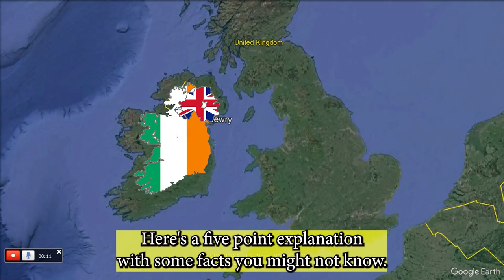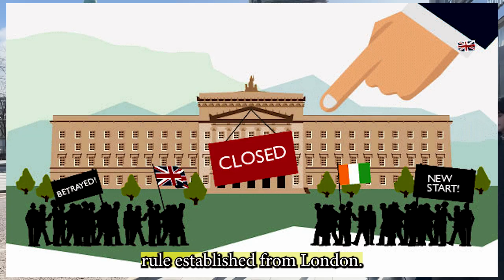5 Reasons Why is Ireland divided and why it matters today.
Discover why Ireland is divided politically and why it still matters today. Ireland is frequently in the news, after Brexit from Europe. From the history of the Unionist and Sinn Fein perspectives to more current issues, this video covers 5 reasons behind the division in Ireland.
Pleasse share like and follow.

00:00  Intro
00:19  Part    1 Ancient History
00:28  Part    2 The Norman CVonquest
00:50  Part    3  Henry V111 and the Asset Grab
01:51  Part    4  The Plantation of Ireland
02:43  Part    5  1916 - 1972
04:38             A  family affair